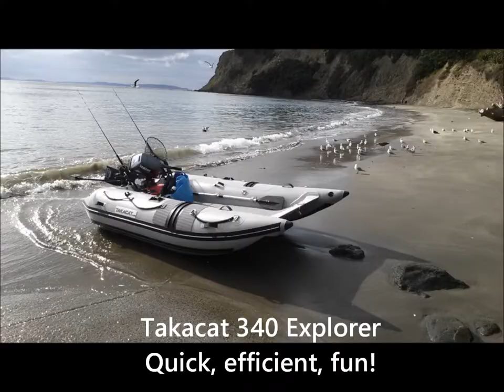Best on off boat and trailer set-up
Enjoy more time on the water with the new light weight Takacat 340 Explorer inflatable boat. At 60kgs you can transport this unique and efficient catamaran on roof racks or many different trailer set-ups.

This video shows our new custom made trailer. This makes launching and retrieval by one person effortless. You can basically launch and retrieve your Takacat from anywhere!

for more information on the exciting new Takacat 340 Explorer and easy load trailer.